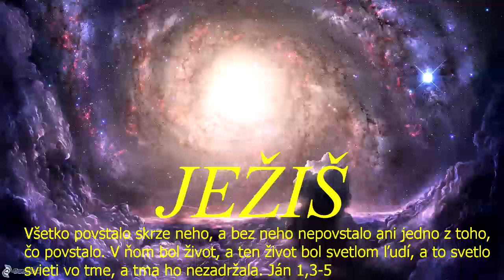Skupinka CB v ZH - 16.12.2021b - kázal: Jozef Urblík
Skupinka CB v ZH (rómska) - (online) - 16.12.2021b - kázal-Jozef Urblík